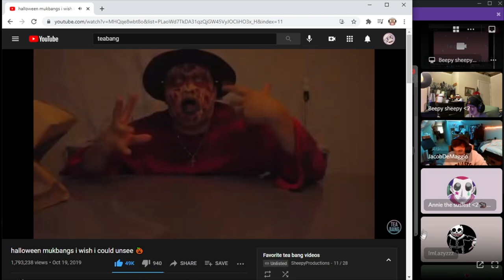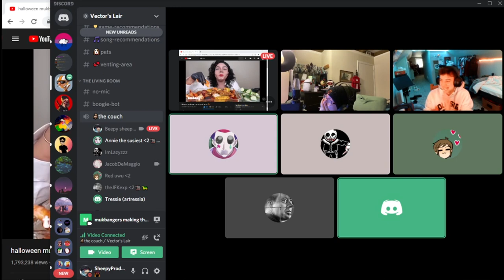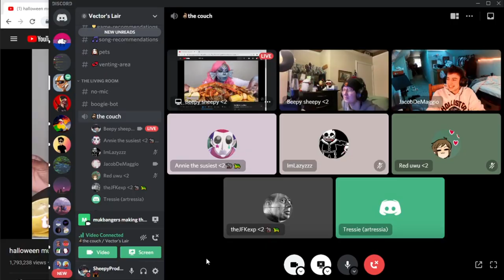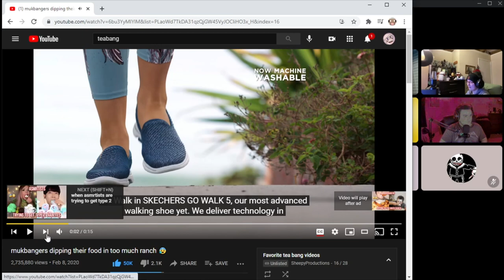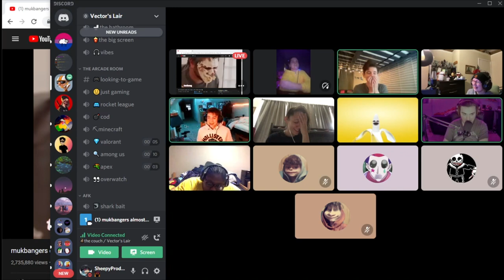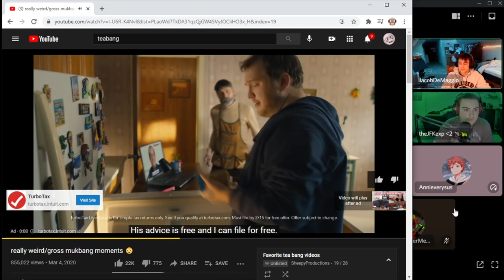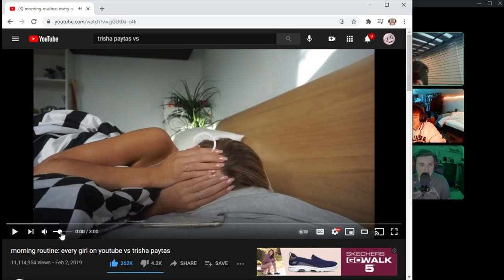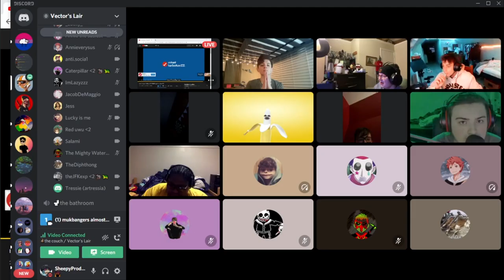Discord moments that make me and my friends afraid of ranch..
Also this is my first ever discord video!!!
Friends in the video
too many to put this time around :D
As Always Stay Happy Sheepies :)